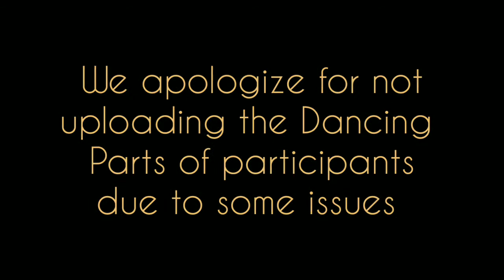Dance Jaiñtia Dance, (Collection of Random Video Clips of DJD) organized by AJYWO Central Body No.7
This is only a random collection of Parts of the Dance Jaiñtia Dance, Video Clips-7 of Dance Jaiñtia Dance-2012  organized by AJYWO Central Body.

We apologize that we could not upload the Dancing Parts of the participants due to some issues.

YouTube Version Edition credited to:
M H Dkhar.

Musician: @iksonofficial

Musician: Philip E Morris

Musician: Not The King. 👑

Credit also goes to all the Members of AJYWO.

A Brief Description on the AIM or OBJECTIVE of this Video Clip:

This REALITY SHOW as released, is purely a non-profit programme organized by All Jaiñtia Youth Welfare Organization (AJYWO) Central Body, with an aim to provide a platform for the youth of Jaiñtia Hills in Choreography,  that might enable them to showcase their unearthed talents in the Art of Dancing, so that they might make use of the same as their partcular or extra-curricular career in their life that might lift them up or support them for their livelihood.

With the release of this Video Clip in YouTube and other Social Platforms, we do not intend it for any commercial purpose nor for earning any revenue; nor that we intend to hurt, abuse or infringe any others rights, including copy rights but, it is purely meant:

1. For those who could not watch the show through any other ways and means either in full or parts of it at the time of organising the show, may be now, able to do so through these channels

2. For sweet memories of the past event.

3. As a souvenir for the past event.

4. That the same may be an inspiration for the other youth who might have got such as this talent (dancin) or interest or aspiration.

With this brief description on the objective of this Video Clip and its release in YouTube and other Social Media, THANK YOU all for kind co-operation and support.

All rights strictly reserved as per relevant laws.